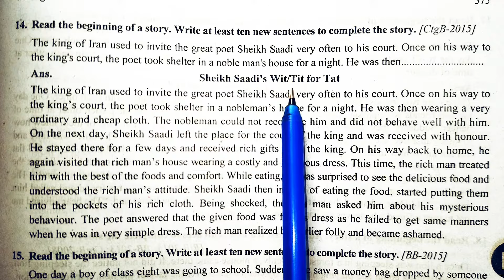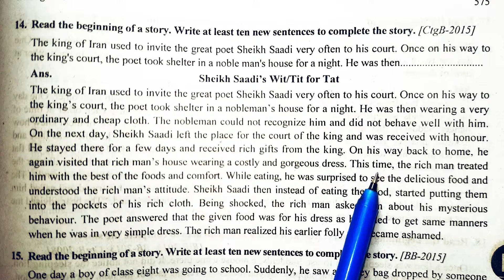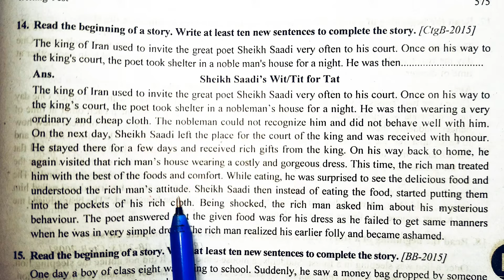Sheikh Saadi's Wit | Dress Does not Make a Man Great | Tit for Tat | English Story for SSC & HSC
The story title is Dress does not make a man great / Tit for Tat / Sheikh Saadi's Wit.
Enjoy the story with Bengali meaning.